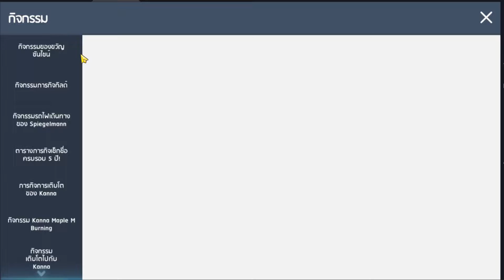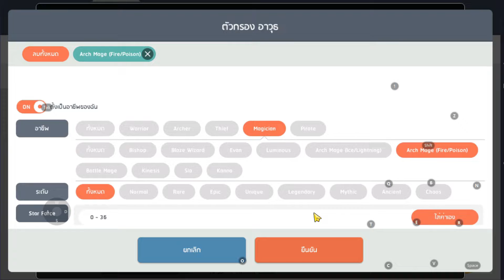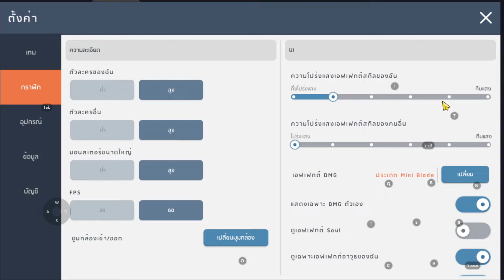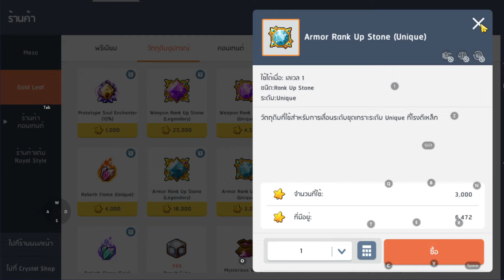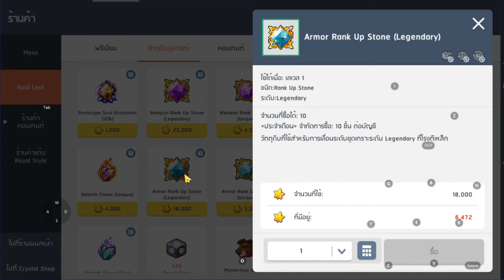MapleStory M : NEWBIE GUIDE BOOK [EP.3] 7 วันแรกสำหรับมือใหม่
Ep นี้จะพาเพื่อน ๆมาดูการเล่นสำหรับผู้เล่นใหม่ เป็นตัวอย่างให้ดูตั้งแต่ วันแรกที่สร้างตัวละคร จนถึงวันที่ 7  แนวทางการเล่น และ ทำของเบื้องต้น โดยทุกคนทำได้เหมือนกัน ลองเอาไปปรับใข้ดูนะครับ
[คนไทยเล่นอยู่  Asia2 Scania ครับ ]

1:30 เริ่ม Day 1
3:08 สิ้นสุด Day 1
4:00 แนะนำ Dungeon Evolution
4:23 เริ่ม Day 2
5:27 เริ่ม Day 3
6:18 วิธีหา Secondary Weapon [ อาวุธรอง ]
7:00 แนะนำ Trade Station และวิธีใข้งานตลาด
9:33 เริ่ม Day 4 [ แนวทางการทำ SF ในตัว ]
11:50 เริ่ม Day 5
12:00 หาเงิน 12m ฟรี ๆจาก Story Exploration
12:40 [ ความแตกต่างของการ ผสม และ เลื่อนขั้น ]
16:46 เริ่ม Day 6 [ แนะนำเซตประดับบอส ]
19:31 เริ่ม Day 7 [ สรุปข้อมูลการฟาร์มในช่วงเบื้องต้น]

Download
Android